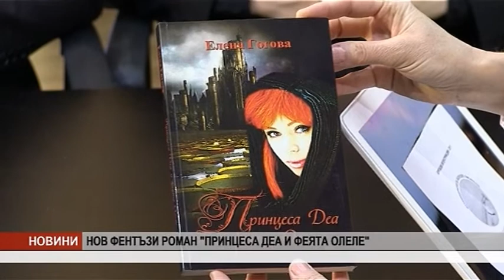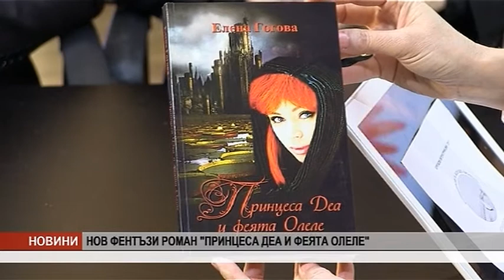VE4ERNI 10 05 2017